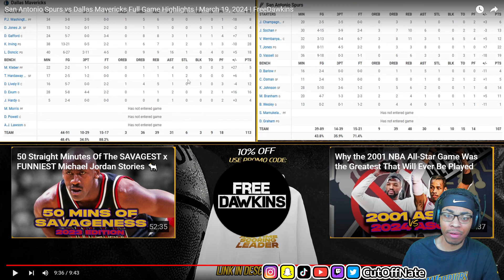WARRIORS FAN REACTS TO San Antonio Spurs vs Dallas Mavericks Full Game Highlights | March 19, 2024